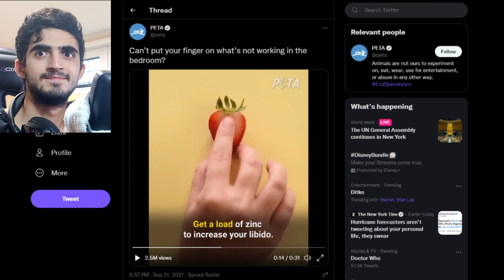PETA Is Literally Touching Fruit Because...?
The title isn't clickbait, I really don't know why they're touching fruit like that.